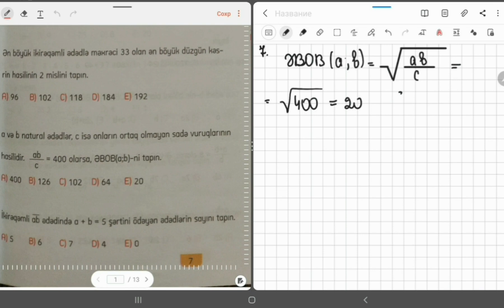Tural Həsənli.Riyaziyyat (V-VIII sinif) liseylərə hazırlıq.Natural ədədlər. 1-50